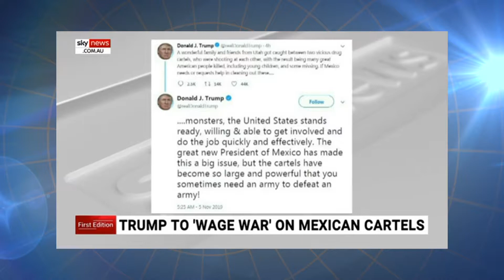Estudantes bolivianos tomam as ruas de La Paz em protesto contra o presidente Evo Morales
Milhares de estudantes bolivianos e todos os espectros políticos tomaram as ruas da capital La Paz em protesto contra o presidente do país Evo Morales. Veja mais no Giro pelo mundo